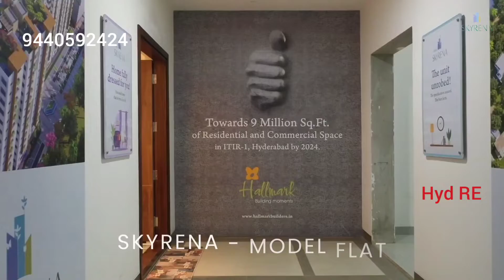Skyrena @ Narsingi II ID-HR0200 II 2 & 3 BHK Gated Community Flats for Sale Spread in 6.9 Acres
Please Watch Video Completely for Details

ID : HR0200

Ultra-Modern G+14 Highrise Gated Community

Narsingi

B+B+G+14 Floors

5 Blocks

6.9 Acres

2 & 3BHK Deluxe Flats for Sale

Flats Builtup Area is between 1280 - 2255 SFT

Multi-level Clubhouse with World Class Facilities Spread Across 37,000 SFT

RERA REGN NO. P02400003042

10 Mins Drive to Financial District / Gachibowli

2 KMs from Gachibowli

Base SFT Price : 7,099/- per SFT plus Amenities and Premium charges if any

Under Construction

Possession : Nov 2023

For SITE VISIT : 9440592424 (SREEKANTH)

Search Hyd RE on YouTube for Various Property Details

If you wish to sell your Property or Promote Your Project, Please get in touch with us at 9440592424. We will be Happy to Help You

Thanks,
Team Hyd RE